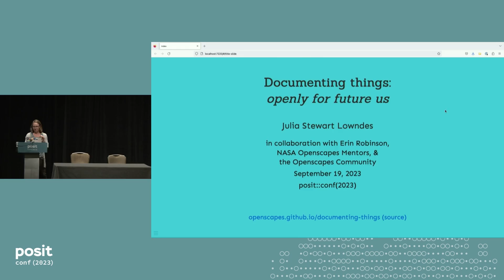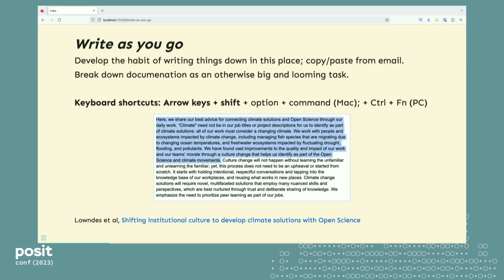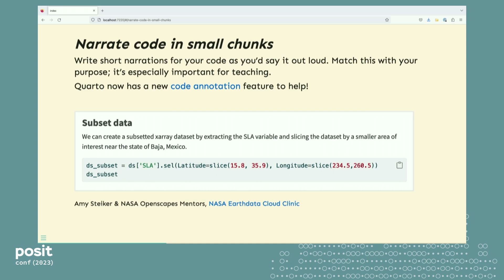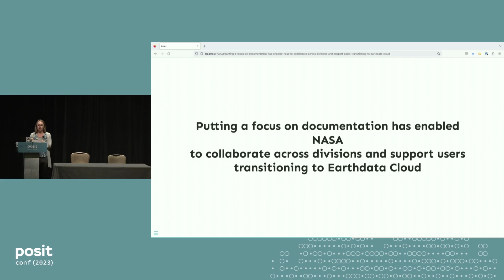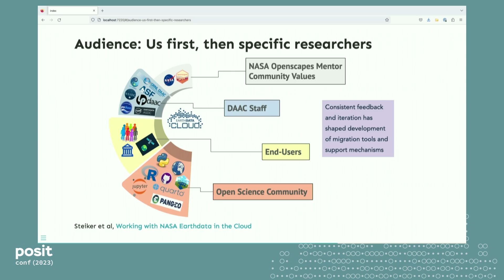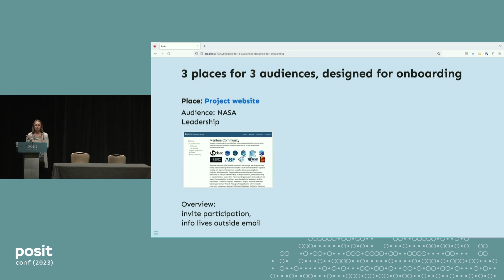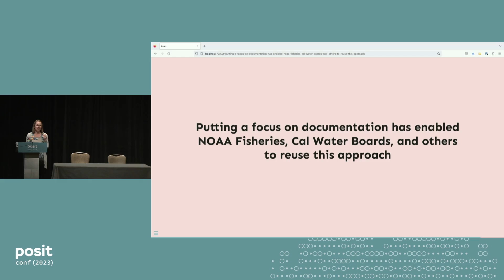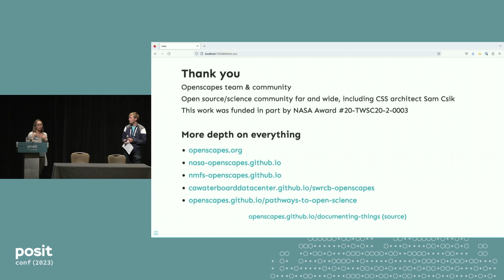Documenting Things: Openly for Future Us - posit::conf(2023)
Presented by Julia Stewart Lowndes

This talk shares practical tips and tangible stories for how intentional approaches to documenting things is helping big distributed teams tackle hard challenges and change organizational culture via NASA Openscapes, NOAA Fisheries Openscapes, &amp; beyond.

I'll share about documenting things, and how intentional approaches to documentation and onboarding are helping big distributed teams tackle hard challenges and change organizational culture. The goal is to provide concrete tips to help you document things effectively &amp; hear stories of how putting a focus on documentation can be help teams be efficient, productive, and less lonely. I'll give a short lightning talk (inspired by Jenny Bryan's Naming Files talk) followed by stories from NASA Openscapes, NOAA Fisheries Openscapes &amp; beyond.

- links to NASA Openscapes and NOAA Fisheries Openscapes and beyond

Talk Track: Getting %$!@ done: productive workflows for data science.
Session Code: TALK-1092